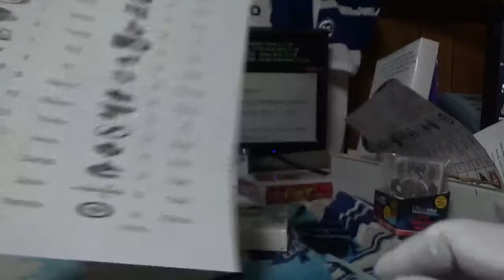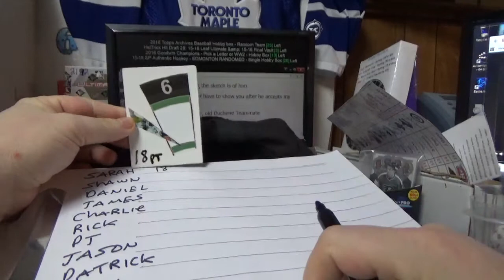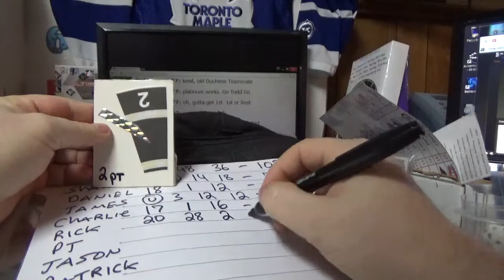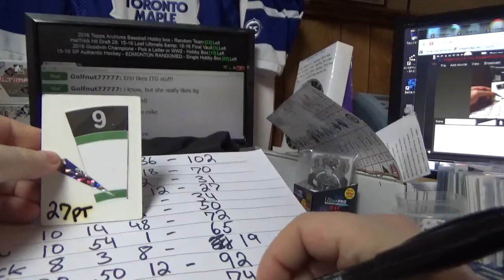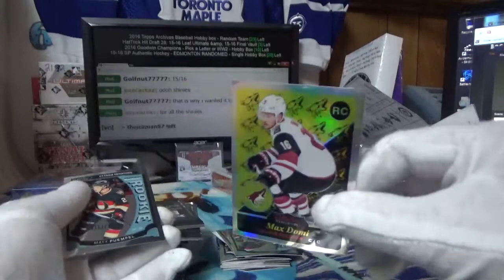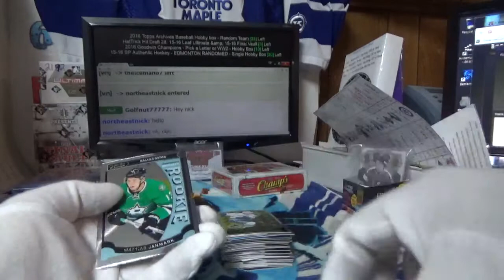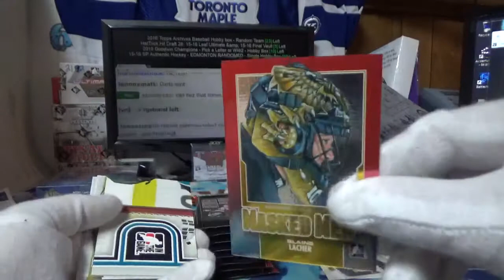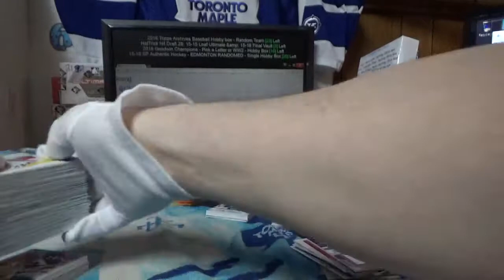11-12 Limited Hockey | Subterfuge Box Break #2183 Cash Darts Night